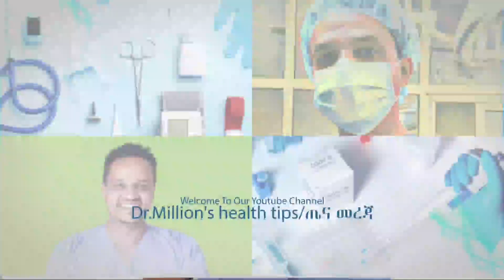ያልሰማችሁት የዝንጅብል የጤና ጥቅሞች@ዶርሚሊዮንDrMillion